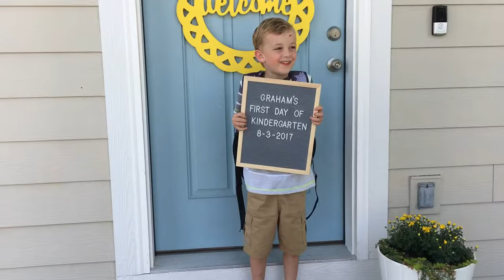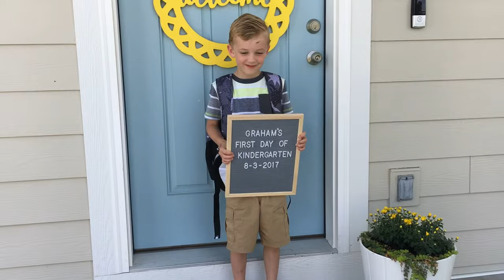Family Recap - 2017